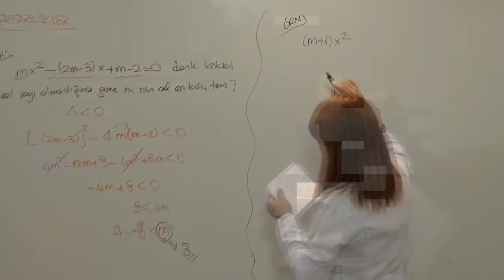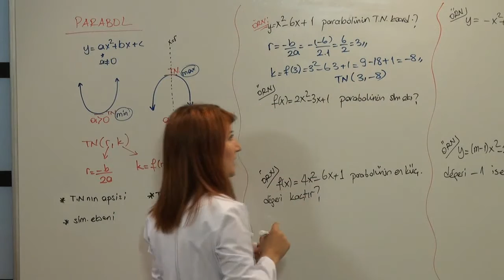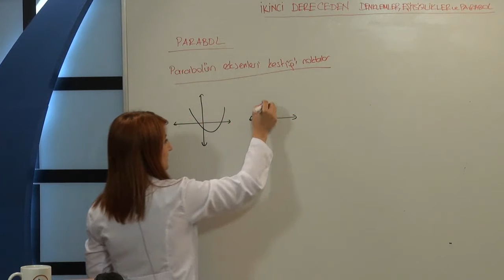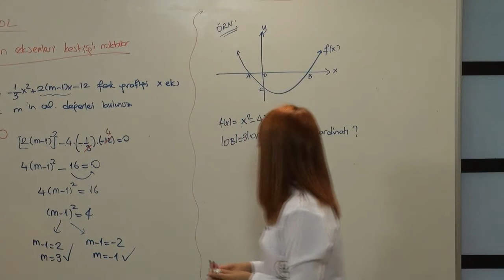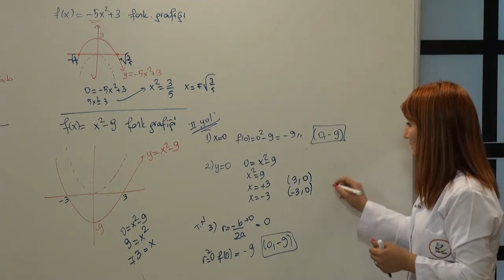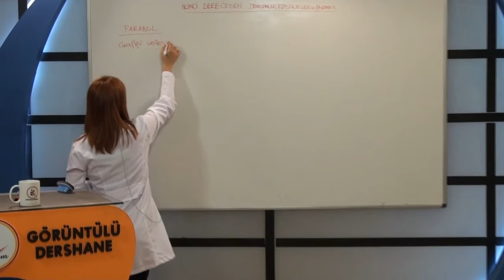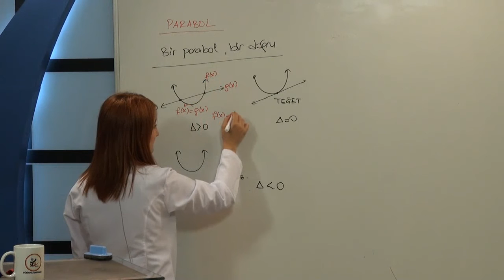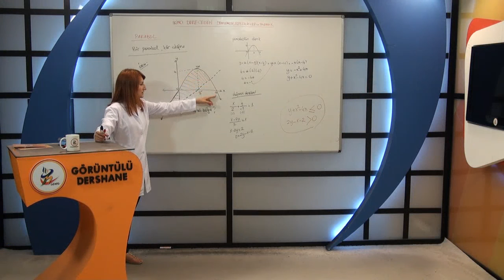Parabol |Lise Matematik Dersi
Parabol Konusu
Matematik Dersinden zorlanan öğrenciler için hazırlamış olduğumuz matematik videoları ile lise düzeyinde olan öğrenciler faydalanabilir. Lise Matematik Derslerinden videolarımız sayesinde zorlanmayacaksınız.

Lise Matematik Konuları:
Kümeler
DENKLEM VE EŞİTSİZLİKLER
FONKSİYONLAR
ÜÇGENLERDE EŞLİK VE BENZERLİK
DİK ÜÇGEN VE TRİGONOMETRİ, ÜÇGENİN ALANI VE VEKTÖRLER
VERİ, SAYMA VE OLASILIK
SAYMA
OLASILIK
FONKSİYONLARLA İŞLEMLER VE UYGULAMALARI
ANALİTİK GEOMETRİ
DÖRTGENLER VE ÇOKGENLER
İKİNCİ DERECEDEN DENKLEM VE FONKSİYONLAR
POLİNOMLAR
ÇEMBER VE DAİRE
GEOMETRİK CİSİMLER
Karmaşık Sayılar
Üstel Fonksiyon
Permütasyon, Kombinasyon, Olasılık ve İstatistik
Tümevarım ve Diziler
Matris, Derminant ve Doğrusal Denklem Sistemleri
Fonksiyonlar
Limit ve Süreklilik
Türev ve Uygulamaları
İntegral